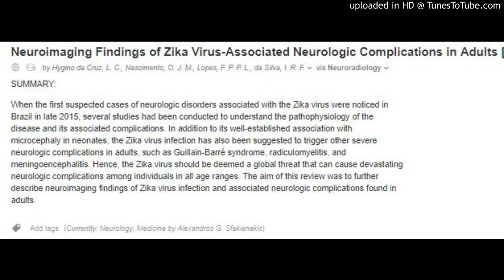Neuroimaging Findings of Zika Virus-Associated Neurologic Complications in Adult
Neuroimaging Findings of Zika Virus-Associated Neurologic Complications in Adults [REVIEW ARTICLE]
by Hygino da Cruz, L. C., Nascimento, O. J. M., Lopes, F. P. P. L., da Silva, I. R. F. via Neuroradiology
SUMMARY:
When the first suspected cases of neurologic disorders associated with the Zika virus were noticed in Brazil in late 2015, several studies had been conducted to understand the pathophysiology of the disease and its associated complications. In addition to its well-established association with microcephaly in neonates, the Zika virus infection has also been suggested to trigger other severe neurologic complications in adults, such as Guillain-Barré syndrome, radiculomyelitis, and meningoencephalitis. Hence, the Zika virus should be deemed a global threat that can cause devastating neurologic complications among individuals in all age ranges. The aim of this review was to further describe neuroimaging findings of Zika virus infection and associated neurologic complications found in adults.

Add tags (Currently: Neurology, Medicine by Alexandros G. Sfakianakis)